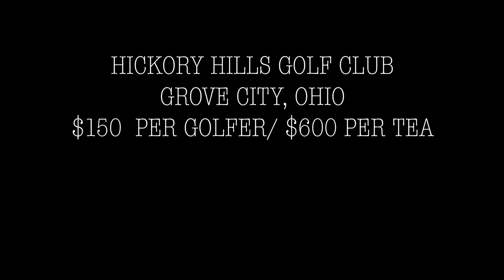OhioRTC Golf Outing 2018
Come golf with us and help support the OhioRTC!

Think you can out drive Kyle Snyder? Out putt Nathan Tomasello? Out Chip Logan Stieber? Come prove it on October 7th at the RTC Golf outing in Grove City, Ohio at the Hickory Hills Golf Club.